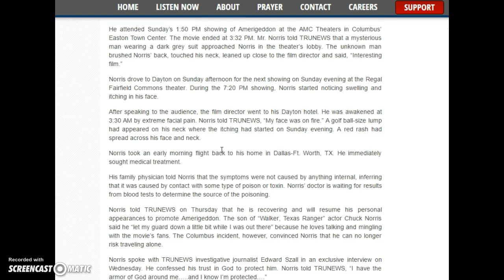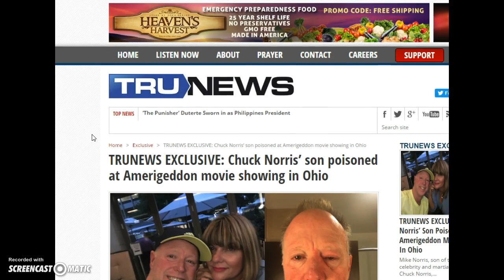Chuck Norris' son, Mike Norris poisoned